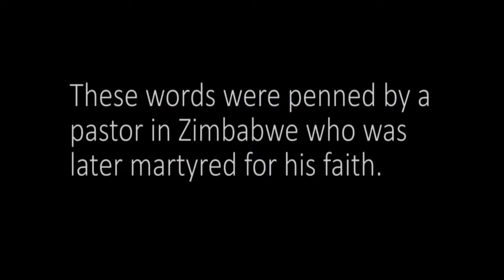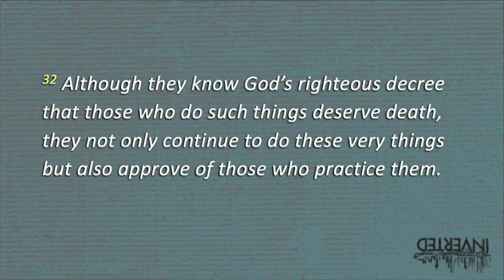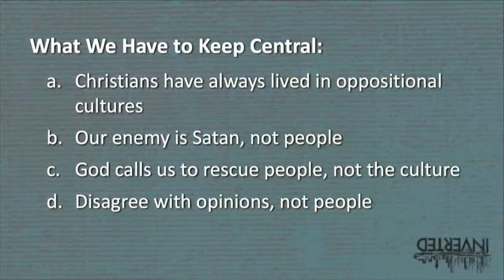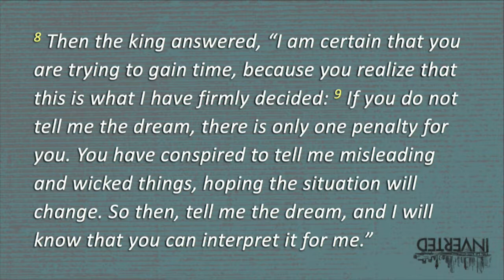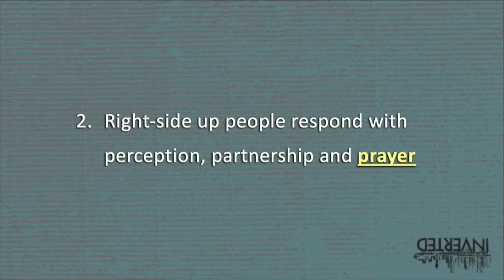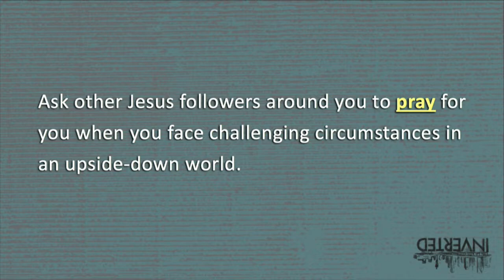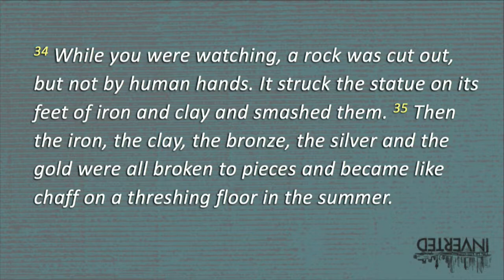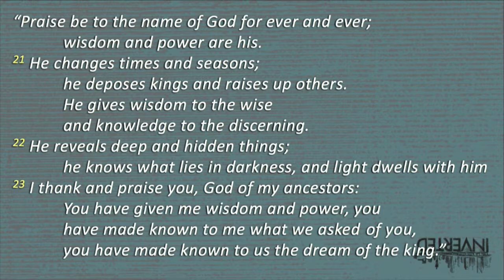2018.01.14 - Full Service - 2nd